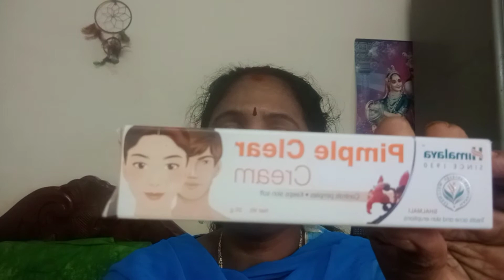|| Himalaya Pimple Clear Cream Honest Review In Telugu || Pimples Dark Spots Remove Only 7days ||